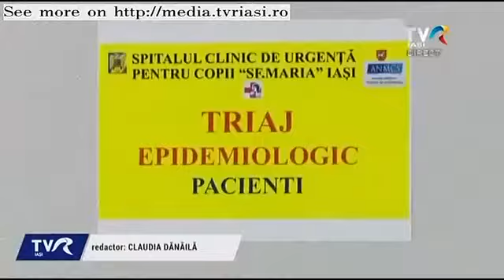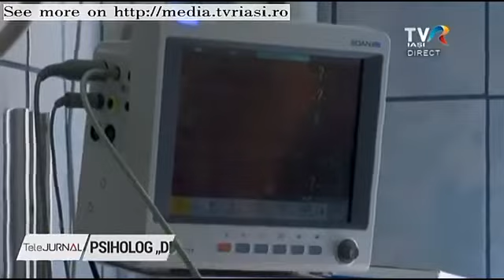TVR Iași: Psiholog de „împrumut” pentru copiii din spital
Prima internare în spital a unui copil sau pregătirea lui pentru o intervenție chirurgicală ar trebui să aibă loc și cu sprijinul unui psiholog.
O operație sau un diagnostic neașteptat pot crea stres și anxietate pentru copii și părinți.
Mai multe detalii despre nevoia de psihologi în spitalele de pediatrie a oferit Felicia Ciobanu, psiholog clinician în cadrul Institutului de Psihiatrie „Socola” Iași.